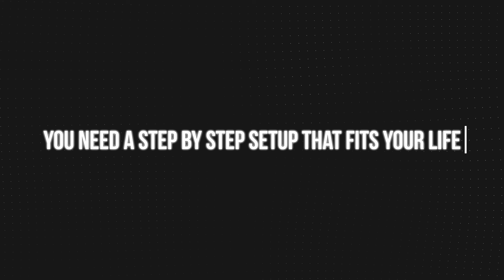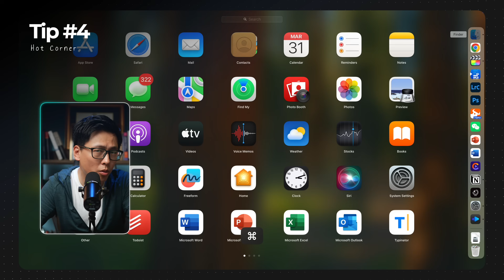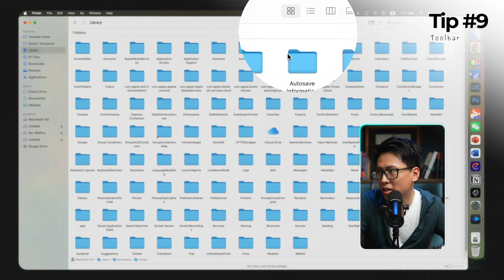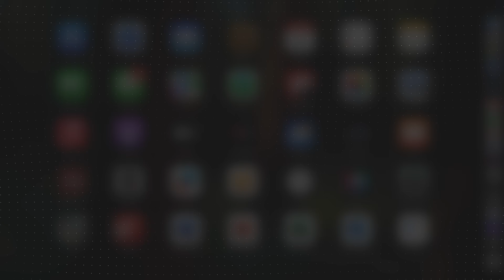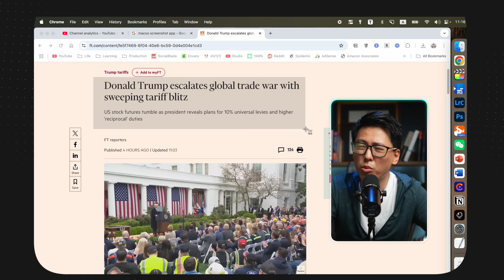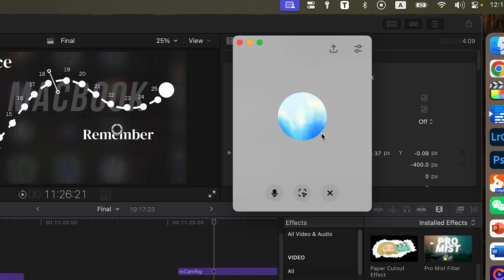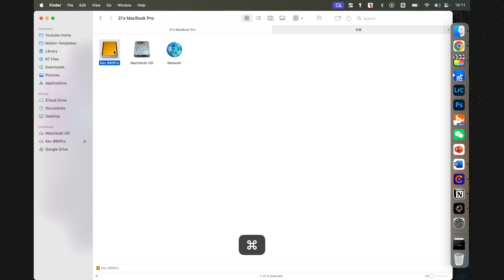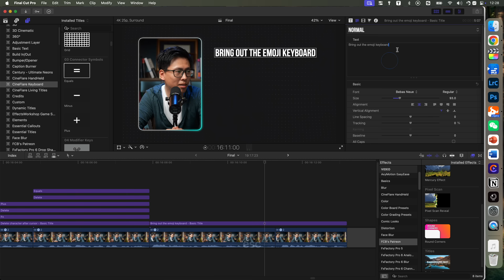How I made my MacBook the Ultimate Productivity Machine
I share 25 MacBook setup both for the MacOS and for hardware I used to fit my productive life.

*CHAPTERS*
0:00 Intro
0:50 Fix the basic settings
7:26 Replace the essentials
11:21 Remember the tricks
16:09 Bonus: Sound matters